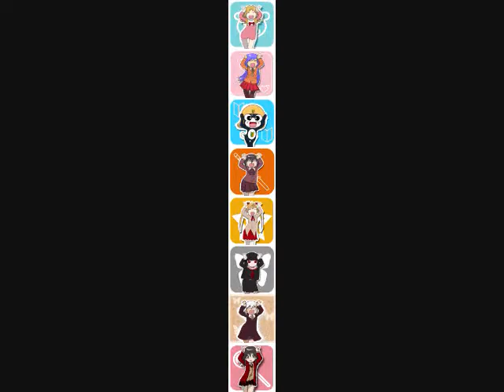CARAMELLDANSEN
alot of people made videos of caramelldansen and youve seen them a thousand times, but come on, its caramelldansen, that never gets old!